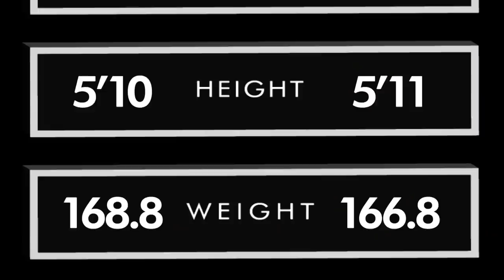Shamrock 303 Max Choriev vs Tyler Roussin